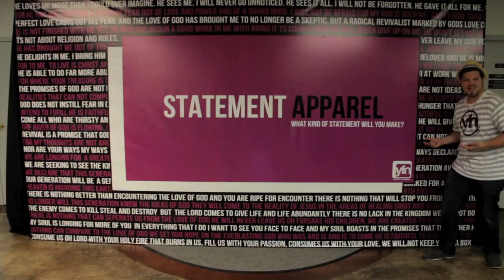YFN 2011: Week 4 Recap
Youth For The Nations Recap from Week 5 of 2011